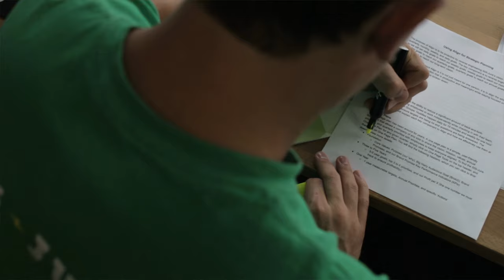Have You Built A Powerful Contracting Brand That Works For You? - Noel Fox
Interested in working with us? Let's chat

Brand has never mattered more than it does right now. People, the public, your customers, are busier than ever.

Not only that, but the competition for their eyeballs, their attention, has never been fiercer. Between social media algorithms, shrinking attention spans, and an ever-expanding marketplace it can feel daunting for you, the small business owner, to stand out and be remembered.

There is a reason why 1-800-GOT-JUNK can charge $1,000 to haul a load of junk when no one else can.  It’s the same reason why you’ll happily spend $90 for a t-shirt at Lululemon, or why people will line up to spend $4,000 on a simple laptop at Apple. People know, like and trust the brand.

Of course, being the next Lululemon may not be your goal, but if you look around within your industry (whether you’re a Landscaper, Painter, Builder, Roofer, or Sub Trade), there are numerous brands that carry mass influence.  And if they’ve created it, you can too.

If you’re serious about creating a lasting business, you must. It’s important to look at your brand as a foundation that you build your organization on top of. It’s an investment worth adding to, as a great brand will pay back in dividends over the course of your career.

To explain the importance of branding, and the process of creating great brands in the contracting industry, we’re joined today by the best that we know of - Noel Fox from FreeBird agency.

Having worked with Noel for years, both on creating the Breakthrough Academy brand, as well as your favorite podcast, Contractor Evolution, I can promise you that he is the real deal.

Brian Scudamore, the founder of 1-800-GOT-JUNK will also tell you that Noel is his #1 go to when it comes to bringing an impactful brand to life. Noel Fox and FreeBird agency have created industry-leading brands for companies such as You Move Me, Wow 1 Day Painting, Shack Shine and have been a massive part of the brand development of 1-800-GOT-JUNK as well as those famous lululemon bags you see on every street across the world.

A few key pieces from this episode on brand include:
 - What separates a great brand from an average brand?
 - The thing contractors often get wrong with their own brand.
 - How to leverage your brand for recruiting and hiring
 - How to evaluate your brand the way a world class branding agency would
 - The signs you’ll see when you have a brand that’s working for you
 - A step-by-step walkthrough on how to build a powerful brand on a budget

00:00 - Intro

03:12 - What is brand?

04:29 - What separates a great brand from an average brand?

05:14 - What does a contractor typically get wrong about brand?

08:30 - What does it feel like to have brand traction?

11:06 - What are the benefits of a powerful brand?

13:30 - What impact does brand have on hiring

19:04 - What's the process for building a brand?

28:48 - Who is this brand building process for?

32:29 - Why is brand a good investment?

If you are are growing, but working like a dog to make it all happen, take our 10 day, Evolved Contractor Challenge to free yourself